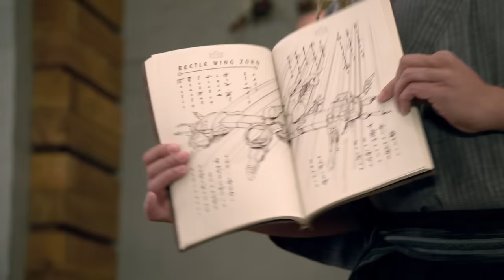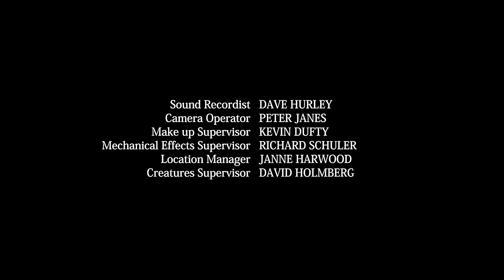Power Rangers Samurai | E08 | Full Episode | Kids Action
Check out our Power Rangers Samurai Playlist to watch the entire series! ⚡️